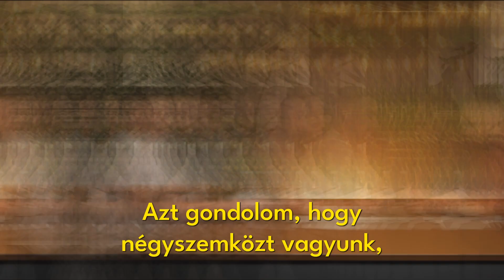Második epizód előzetese: Miklós Csongor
Szerdán újra Csakabaj podcast, meghívottunk Miklós Csongi, pszichológus, mentálhigiénés szakember, a Székelyföldi Jégkorong Akadémia munkatársa.
Miket rejtettek a borítékok? Szó esett a digitális detoxról, egy pszichológus helyzetéről Székelyföldön, de érintettük a focit és a veganizmust is.
Kövessetek minket, 2023-ban minden szerdán új epizóddal érkezünk.

A podcast gyártója: Szabó Sámuel
Támogatóink: Média Műhely, Eötvös-udvar, ExarLabs